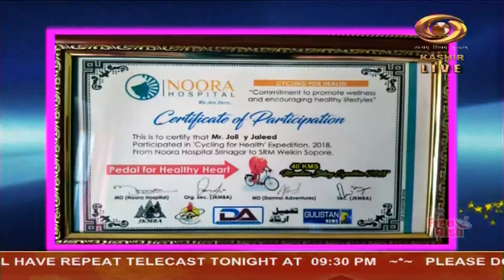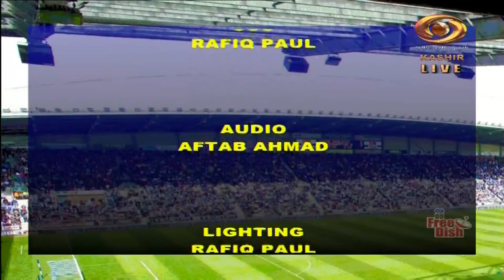Our Sports Programme "Khel Aur Khiladi"